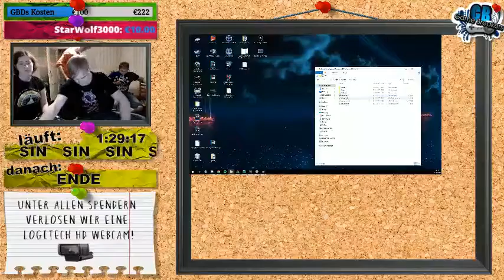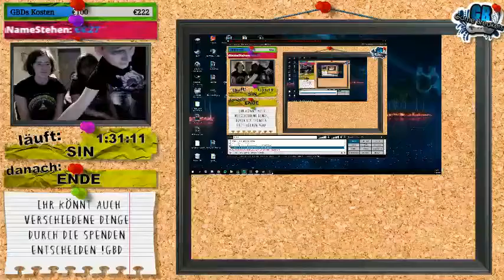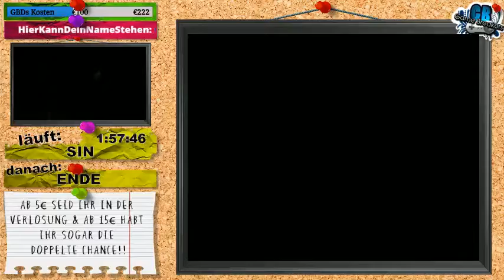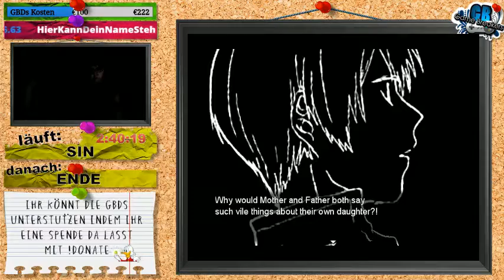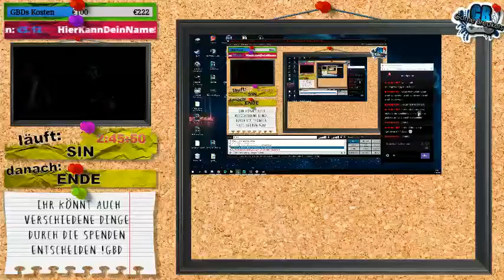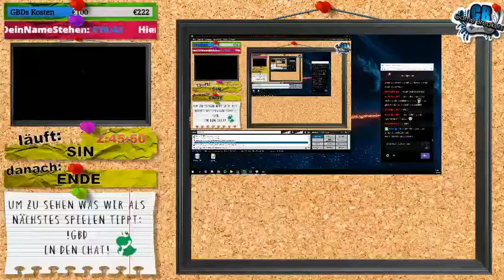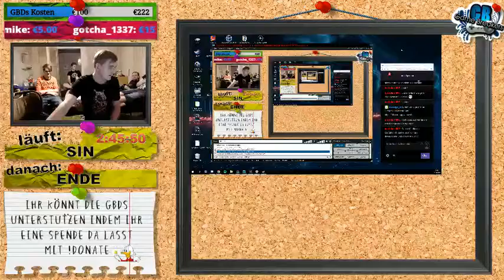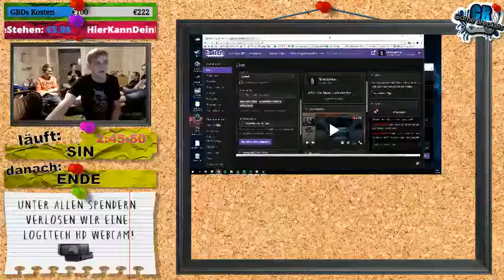Game Break Days 64 - Teil 34 - SIN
Runner: Huck & Milu
Kategorie: Any%
Endzeit: 1:12:52 (Timer wurde eh ignoriert BibleThump)

Dies ist die YouTube Edition der Game Break Days 64, dem Marathon vom 12.08. bis 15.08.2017.

Start: 1:35